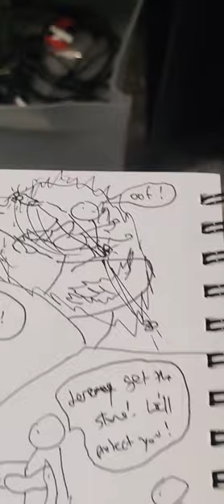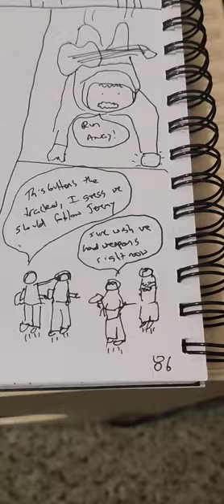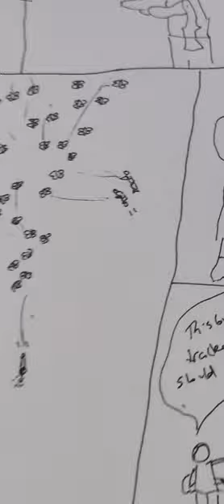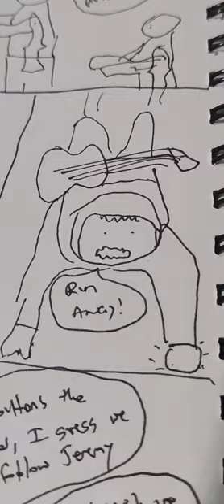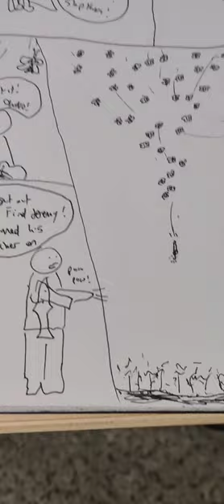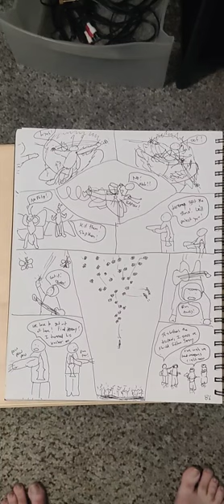86. keep away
jerimee Heckman: guitar, vocals
john crandall: guitar